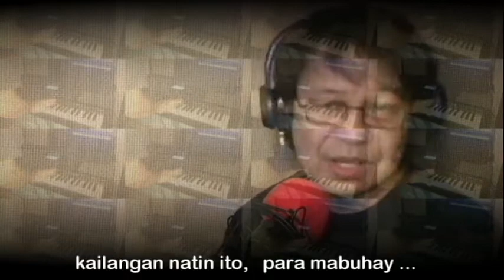LABAN LANG - (my Pandemic composition) 2021 composition by Chris Austria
It was created during the height of the Pandemic
Not going out, no gathering,
everyone is locked up at home and there is no work yet.
Everyone is full of fear because maybe they might catch a disease,
Too much worry because you don't know what will happen
until when and where are we going?
So while at home.
I made a song, that is for all of us.
and maybe it will help